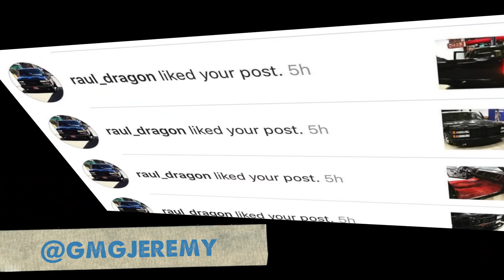Monkeys on Social Media | Week of July 17th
Here's what the Monkeys have been up to on social media for the past week on the ol' Instagrams. Give 'em a follow so you're sure not to miss out on any future updates.